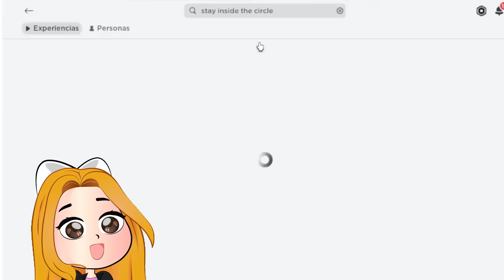EL ÚTIMO EN SALIR DEL CÍRCULO GANA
BIENVENIDO a este canal en el que encontrarás entretenimiento, videos de risa, gameplays, probaré juegos recomendados por ustedes y vídeos para la escuela como trucos con útiles escolares incluso útiles escolares que se pueden comer, maquillaje, DIY, retos, bromas, formas de trolear a amigos y profesores y muchas personas más con los que espero puedas tener entretenimiento, risa, o diversión.